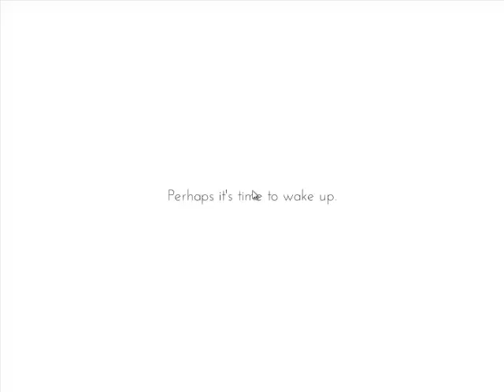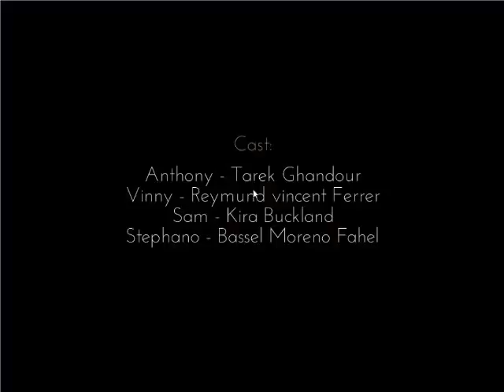Fucking finally! / Only if [6th Ep.] - Toxic Spider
This was a trip
an awesome trip
like a trip to a camp and there's a hot girl that you end up sleeping with
yeah

Links~

Music~